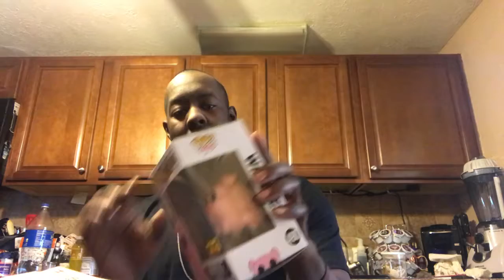Big Pop shop mystery Unboxing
My newest unboxing from Big Pop Shop be sure to stay tuned for my collection video I’m working on very soon should be done hopefully by the end of next week.